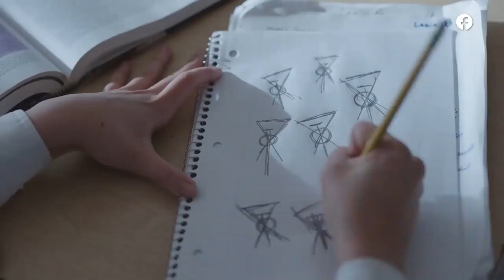The Birch Ep 06#facebook